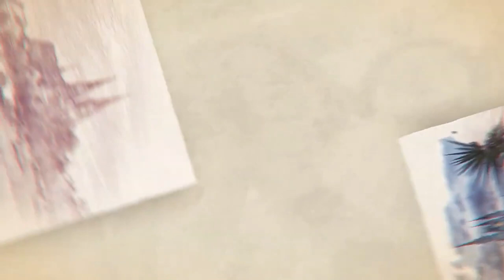VLOG: Le château du diable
Pour soutenir les enfants dans le monde, venez faire un don sur mon tipee et directement sur les sites